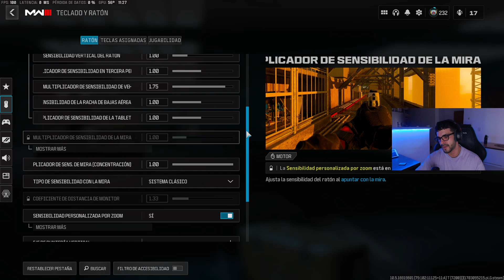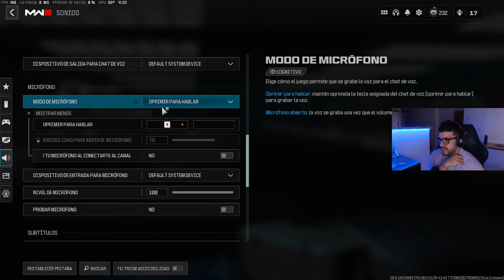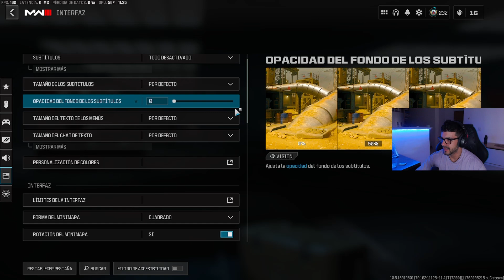MEJOR y UNICA CONFIGURACION PARA TU WARZONE - Euren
Hola gente en este video les traigo absolutamente TODA mi configuracion actual del ultimo Warzone y seguramente me quede conesta config mucho tiempo mas, si llego a cambiar algo se los dejare saber en los cometarios.